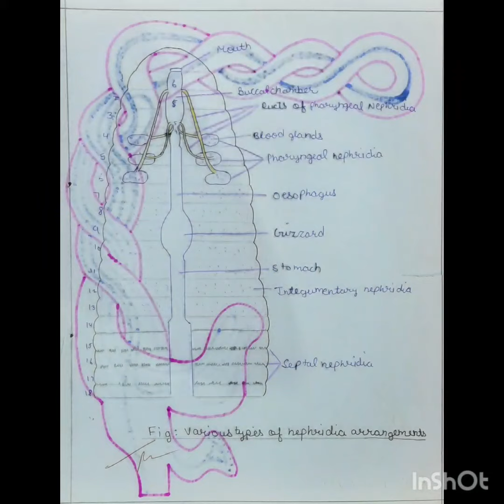General features of Phylum Annelida | B.Sc 1st Year